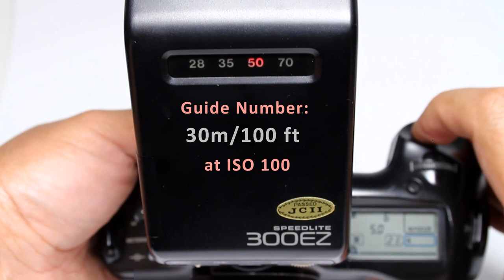How to Use Flash Canon 300EZ in Canon EOS 1 Film Camera and How to Connect a Flash with Sync Cord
In this video, you learn how to use a Speedlite Canon 300EZ in automatic mode, and how connect with a synchro cord to a flash manual, into Canon EOS 1 film camera.